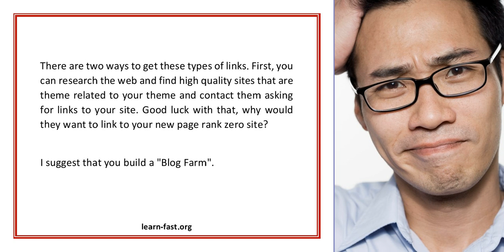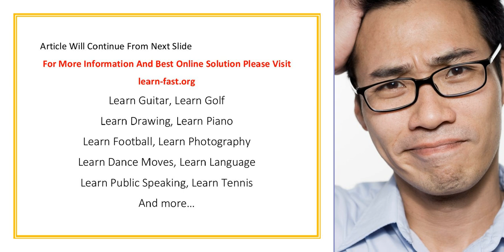Bill Learns the Secret Hidden Locked Away Super Duper Traffic Creating Power of New Blog Farm